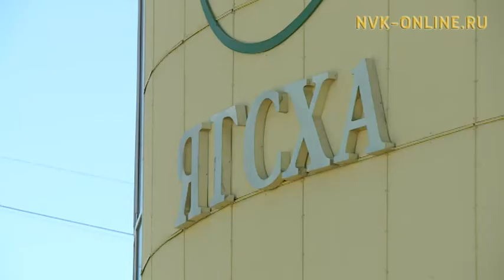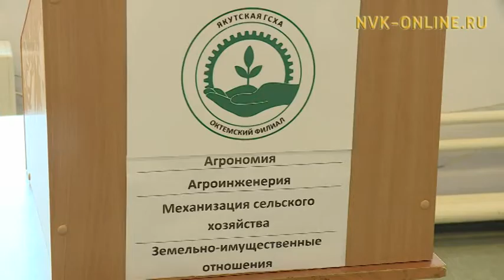Саха сиринээҕи тыа хаһаайыстыбатын академиятын үлэтэ кэҥиир